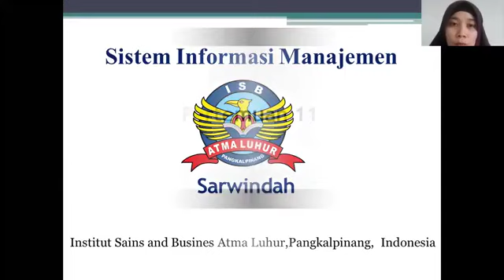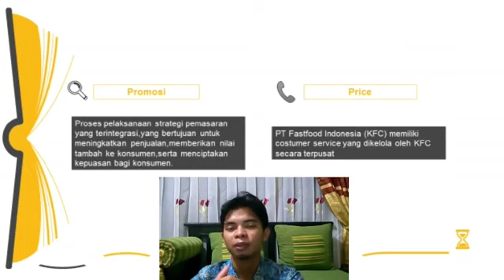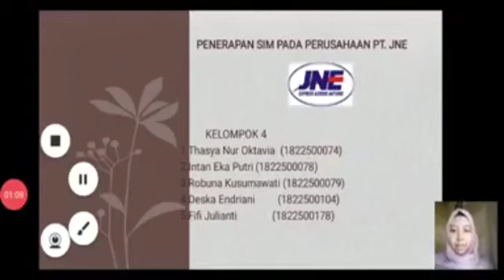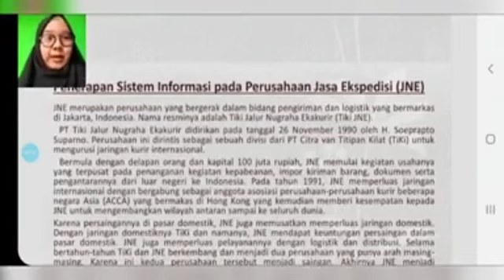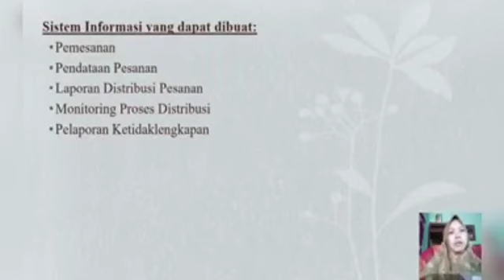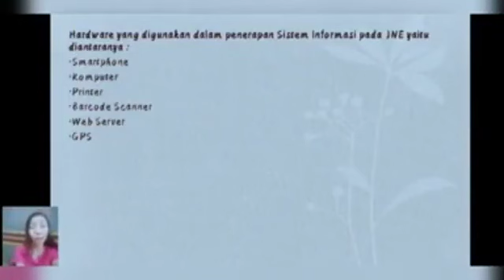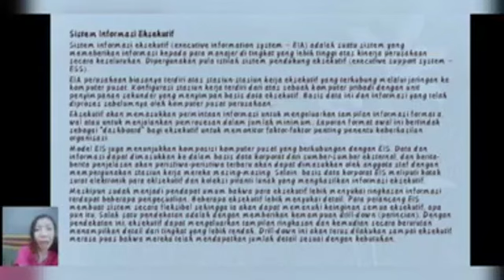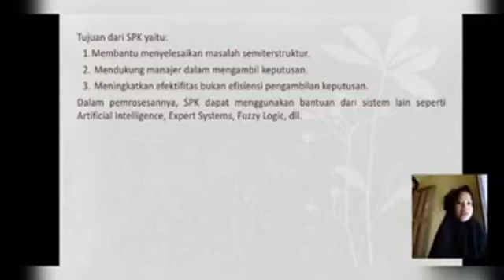Contoh Penerapan Sistem Informasi Manajemen Pada Perusahaan Part1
Sistem Informasi Manajemen Oleh Ibu Sarwindah, M.M